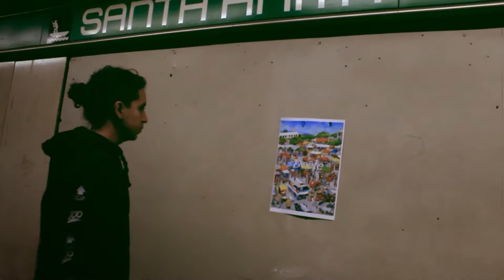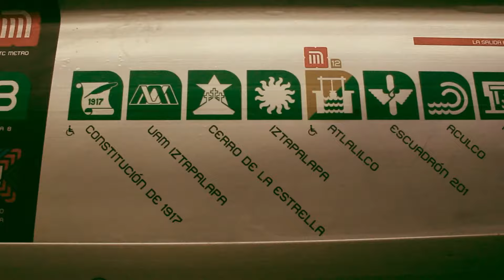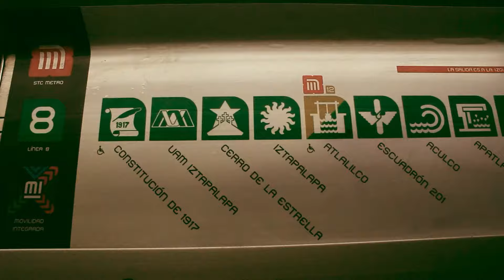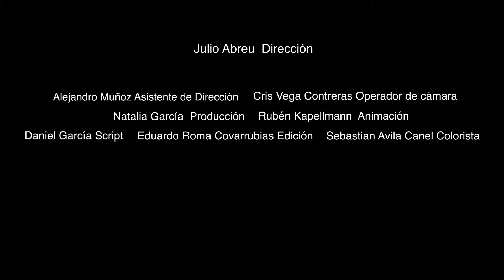Julio Abreu - Deefe (Video Oficial)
Dirección: Julio Abreu
Asistente de Dirección: Alejandro Muñoz
Producción: Natalia García
Operador de cámara: Cris Vega Contreras
Edición: Eduardo Roma Covarrubias
Animación: Rubén Kapellmann
Colorista: Sebastián Ávila Canel
Script: Daniel García

Música y raps: Julio Abreu
Playera: Julio Abreu x  Impresiones Neón

Grabado en Deefe, Ciudad del Caos.

Deefe

Jim The Maker
Encontré un balance
Para los problemas
Que en mi mente hay
Consta de hacer
Música sin parar, hay
Una TV con el nombre tierra
Muchos canales
El Deefe el único que vale la pena
¡Let's go!

Bienvenidos, esta es mi ciudad
Ciudad de baches y topes
Aquí da igual
Ciudad de nadie
Aunque todos la quieran robar
Hay unos que se levantan solo a generar
Con tanta gente caminando por las calles
Siempre encuentras algo
Un amigo, un dealer, ése wey camina raro
Asaltos, choques, peleas
Una ciudad caótica de derecha a izquierda

A usted lo andaba buscando que anda de guaguarón perro
Ahh, no hable al peso del culo si no se va a aferrar mijo
Por eso como quiera con las armas o a vergazos
Pues al topón
Se va a cuadrar o le va a llamar a sus tíos los puercos
Chalé, voy a rajar en su pinche madre que hoy esta de suerte
Ah, pues si no estoy manco mijo, no se va limpio
Deja de andar de caldoso wey y fórmele

La ciudad tiene su propio lenguaje
En las miradas, gestos, movimientos
Una ciudad inmensa
Puedes perderte entre toda esta marea
La ciudad sódica no duerme fantasea
Vive de noche y muere cada día
Mira como persevera su rebeldía
Nos movemos juntos con la ciudad
Vivimos nuestra vida corriendo a toda velocidad
Constante estrés, constante presión
Eso es la ciudad sódica, el distrito capital, oh, la ciudad de dónde vengo yo
Vuelvo a mi ciudad
Después de un tiempo afuera
Puedo notar las miradas y todo concuerda
Una simbiosis especial, algo demencial
Fluimos juntos desde bayoneta hasta la del mar

Es una ciudad condenada a través de vidas pasadas
Pero que te puedo contar, si yo nací acá
Próxima estación Hidalgo
Correspondencia con linea 3
Direcciones Indios verdes - Universidad

¿Quién puede mirarte a los ojos de día y noche?
¿Quién sabe usar palabras para que todos escuchen?
Soy bueno, el mejor en pistas
Por eso me llaman Sherlock Holmes
Destripando la canción, el Psicoanalista
Las mejores palabras
Se dicen entre dos gentes que no se dicen nada
A veces siento que hablo y nadie escucha mi voz
Si llegaste hasta esto es que la canción lo logró
Creo que el arte engendra arte y de la nada nace nada
Por eso en todas mis canciones hay una parte robada
Ir en el metro y escuchar mi rola sampleada
Ese es mi sueño decir
Ya regrese ésa idea que tome prestada
Ideas doradas que bajan por la glándula pineal
Canciones y letras, eso es algo real
Ideas dispersas convertidas en palabras
Palabras dispersas convertidas en ideas, original
Ya no es el tópico de que pasará cuando me muera
Llegó la hora de que puedo hacer antes de que muera
Dicen que mi poesía suena como barras
Así que mis barras suenan como poesía?, barras
Quise hacerle una canción a mi amada ciudad
Pero termine haciendo lo que me enseño la ciudad
Una mezcla de sonidos, cultura y visuales
Ya sabes, es como un día en el centro o si eres fresa por la del valle